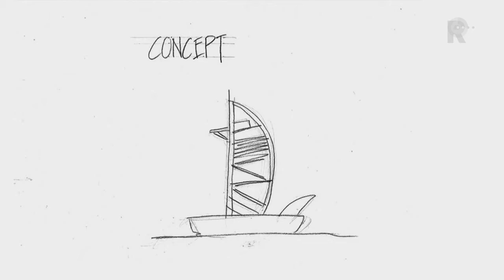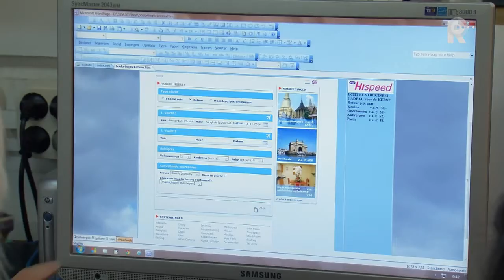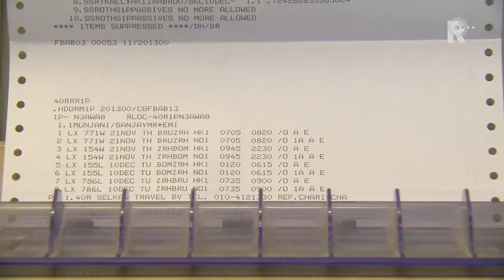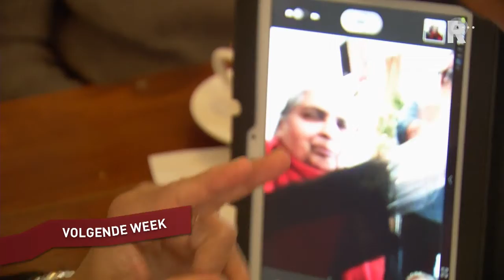Het Geheim van de West-Kruiskade 2014 - aflevering 6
De West-Kruiskade is jarenlang een duister gebied geweest. Maar misdaad, drugs en andere ellende is teruggedrongen. Nu is het tijd dat de bewoners hun eigen verhaal vertellen in een nieuwe tv-serie. âHet Geheim van de West-Kruiskadeâ laat het echte gezicht zien van de straat en de directe omgeving. In de serie van RTV Rijnmond vormen de bewoners het decor van hun eigen verhaal, van hun eigen straat.
In iedere aflevering staan andere hoofdpersonen centraal. We zien de straat door zijn of haar ogen: aan het werk, in huis of verder het Oude Westen in. De hoofdrolspelers worden op de voet gevolgd, of het nu een ondernemer, een bewoner of een actievoerder is.
Het imago van Het Oude Westen verbetert de laatste jaren sterk, hoewel de wijk nog steeds voorkomt op de officiÃ«le âonveiligheidslijstenâ. Het imago van een straat met drugsoverlast is de West-Kruiskade nog steeds niet kwijt, maar het begint steeds positiever te bruisen. Er is een zeer actieve actiegroep, de oudste nog bestaande van het land, er zijn bewonersinitiatieven die zich erg betrokken voelen bij de buurt. Die betrokkenheid gaat dwars door alle culturen heen. Dat is allemaal te zien in de serie.